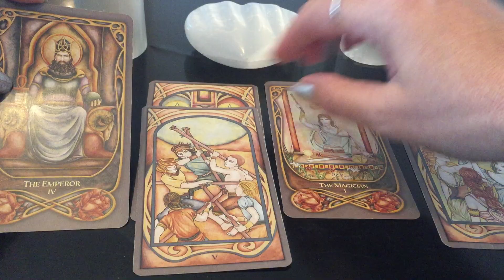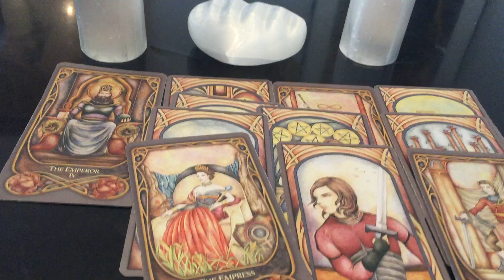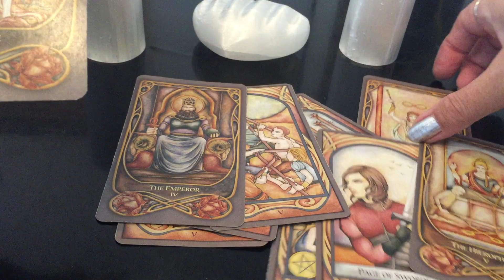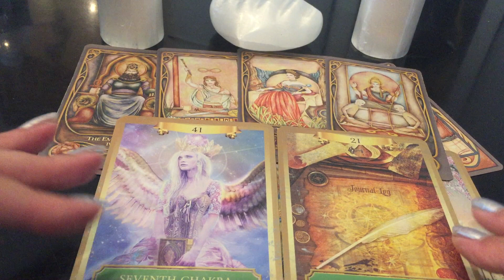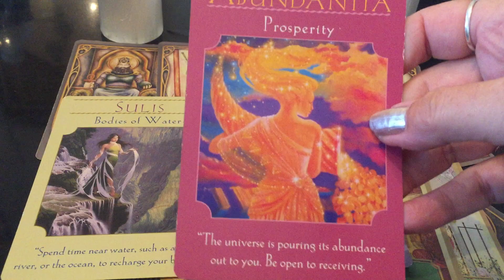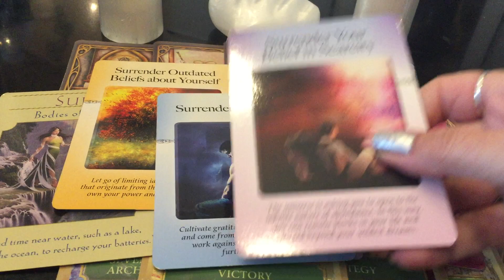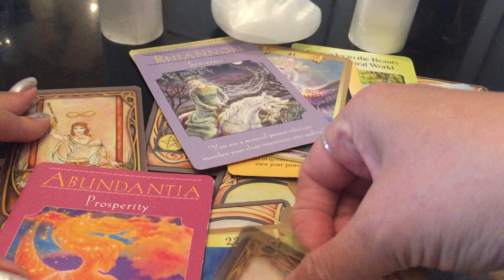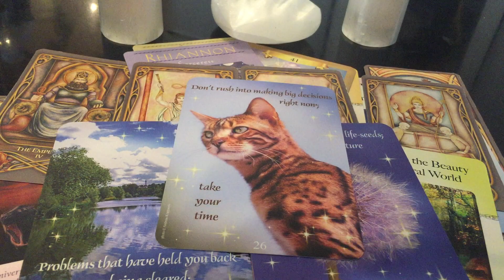Overall Weekly Reading August 26-September 2-Divine Strategy!-Relax, incorporate and release!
This is the Overall Weekly Reading from August 26 -September 2nd for all signs.  This includes tarot reading, energy reading, oracle reading, and spirit message.

Spirit Message - Relax, "Incoporate" and Release! = Divine Strategy!
sometimes no motion is the motion to take!
Sometimes there is nothing to actually do...sometimes there is nothing in your control...it is a time for no motion from you on the outside in any grand sense. What is happening on the inside is the motions ..think of deep within the earth there are plates that shift and from this shifting outside changes are made..that’s what’s happening. Lots of down time, lots of reflection..lots of incorporating...lots of incorporating of all that’s happened lots of incorporating your inside shifts. So when the energy shifts in September new things will come and you will be ready because of this down time, this incorporating time. This incorporating time on the inside will make way for the new things to incorporate in September. So rest up, incorporate, release, reflect and let go of a lot. Release the stress and worry in this “no motion” on the outside and let it all go. You are incorporating huge changes occurring inside and from all that’s happened so far.
Sink into it rather than fight it..stop struggling to make anything happen. Relax and incorporate all that’s shifted inside...no motion is the motion so you can incorporate it all. Think of it as release and preparation...sometimes no motion is the motion and actually lots of motion is happening..but it’s on the inside! So don’t think that nothings going on..it is..inside.but not grand scale outer motions now.
Relax, incorporate and release!

Cards used : (There are also Close Up Reviews on channel as well if you want to see each card))
Fenestra Tarot - Chatriya
Power of Surrender- Dr. Judith Orloff
Messages From Heaven- Jackie Newcomb
Guardian Angel Cards-Toni Carmine Salerno